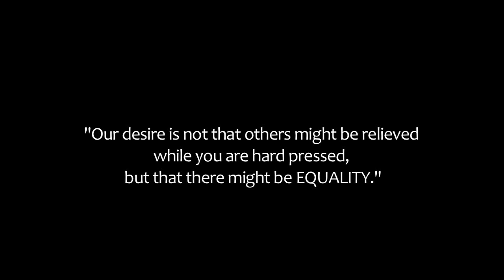SUSTAIN Empowering the Poor Through Microfinance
A Children of the Nations (COTN) film that explains how Microfinance empowers and equips children and their families to transform their nations through economic gain.

The goal for the Sustainable Development department at COTN is to provide natural resource management that nurtures a future heritage of sustainability, community, education, and stewardship.

The Music is Memories, by Chimes and Banners